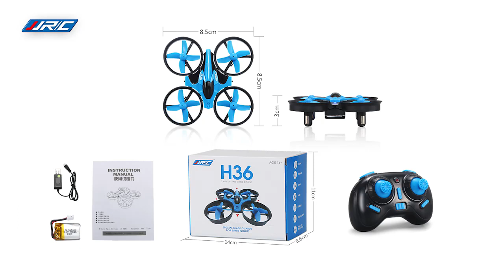JJRC H36 Mini RC Quadcopter Headless Mode Aerocraft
color: blue,gray
battery: 3.7V 200mAh li-poly
battery for remote: 2*AA (not incl.)
charging way: USB
charging time: about 45 mins
flying time: about 4 mins
control distance: about 15 meters
product features: up/down, forward/backward, turn left/right, left and right side, flip, auto return, headless mode